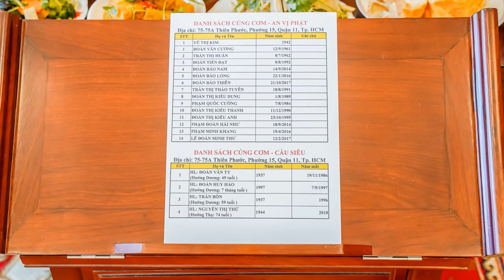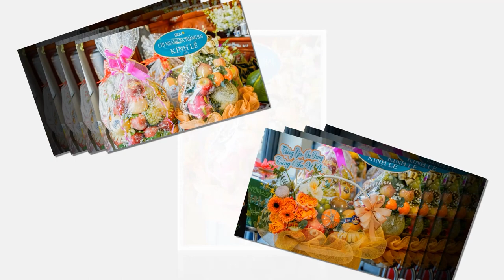An vị Phật tại gia Gia đình Cường Huấn 2